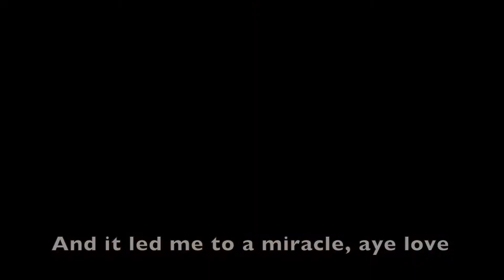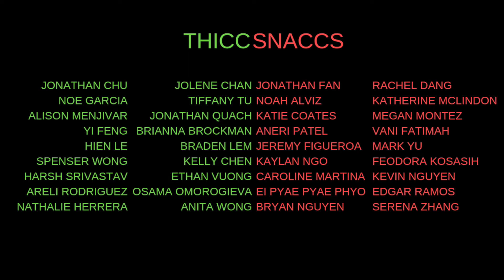UCLA Circle K | Fall 2018 House Videos: Mistletoe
ThiccSnacc: Thicc and Scooby Snacc

Follow UCLA Circle K!

About UCLA Circle K:

Circle K International is a collegiate community service organization that upholds 3 tenets: service, leadership, and fellowship. UCLA Circle K was chartered in 1974 and has been serving the community and building a group of student leaders since. The college club is only one part in the larger organization, contained within the Metro division (Greater Los Angeles region), and that within the California-Nevada-Hawaii district.